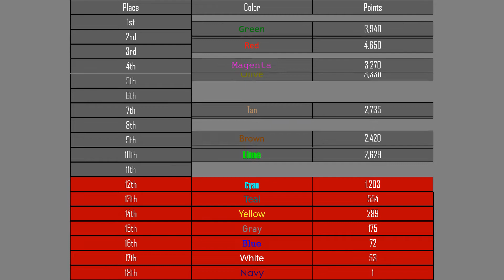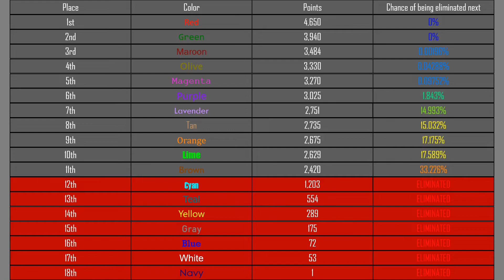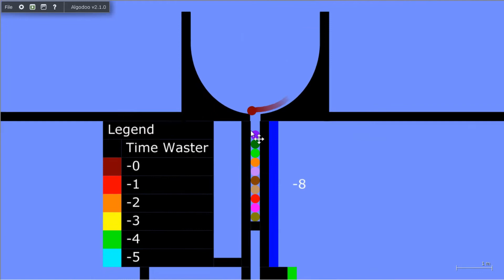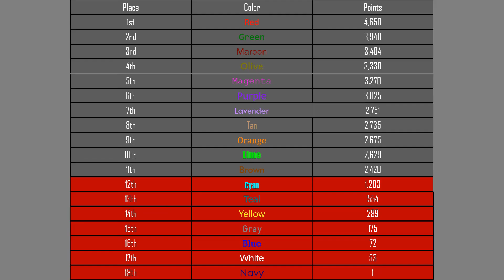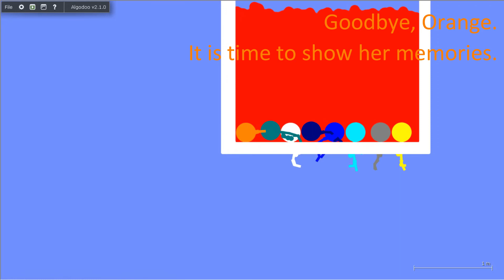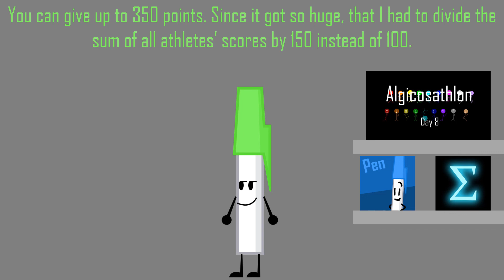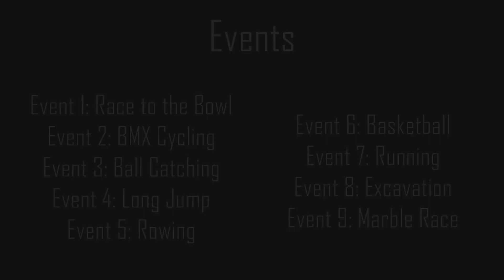Algicosathlon Day 9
Comment votes for a event will not be counted.
Now, the athletes are ready to make marbles and race! Except, it's more complicated than this!